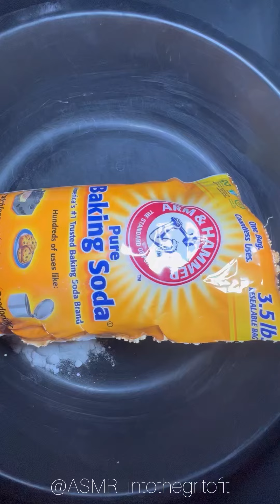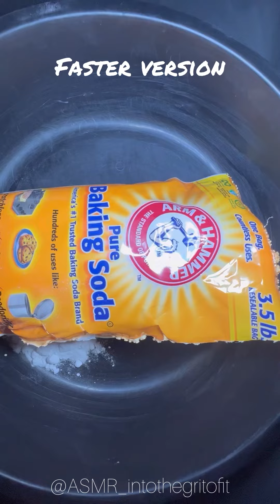ASMR| Baking Soda 😁 w/ Faster Version